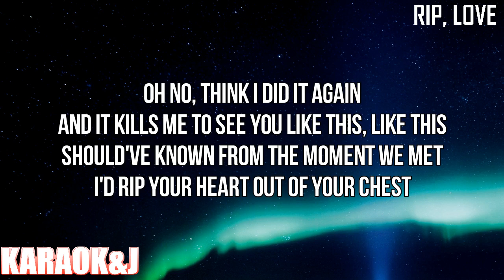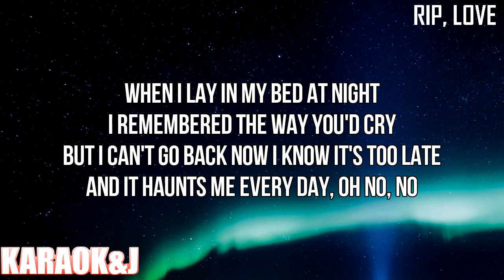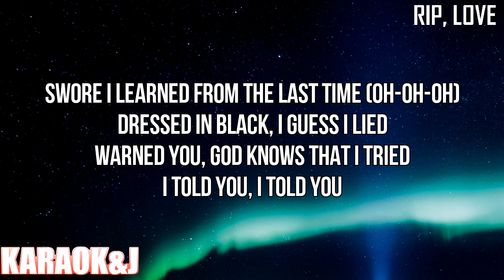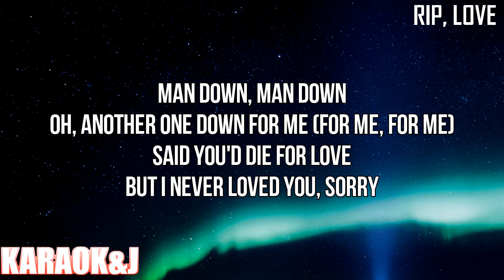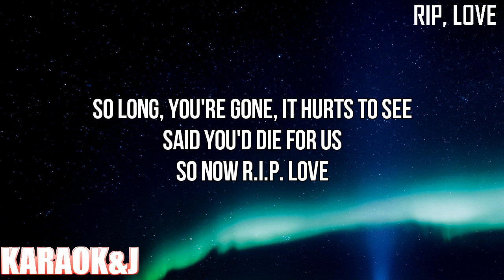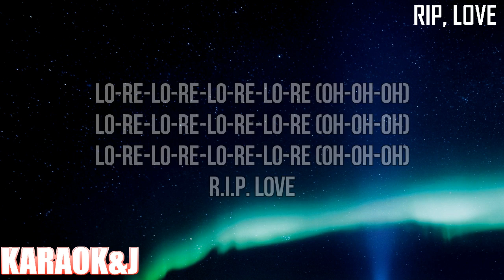RIP, Love - Faouzia (Instrumental Karaoke) [KARAOK&J]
Faouzia - RIP, Love (Karaoke Version)

Watch the Karaoke Video of the song "RIP, Love" by "Faouzia" made by KARAOK&J.